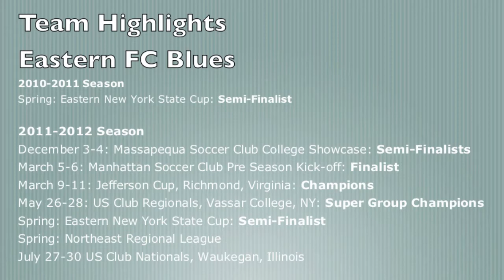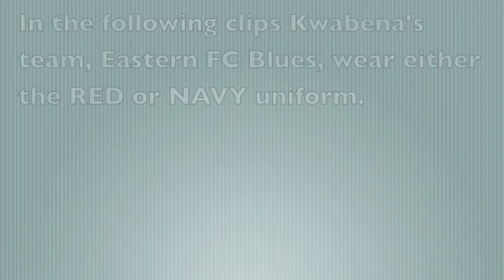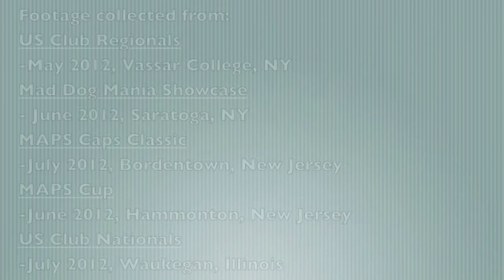Kwabena Frimpong Soccer Recruiting Video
Kwabena "Kwabs" Frimpong, Defender/Midfielder, Graduating 2013 from John F. Kenndey Catholic High School, NY. Plays for Eastern FC Blues. Video created August 2012